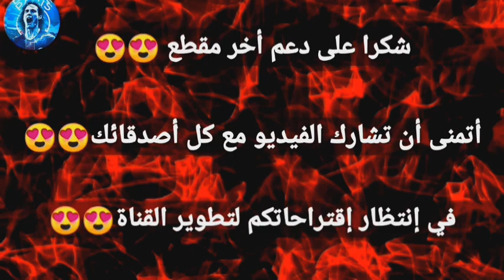تشكيلة توتنهام المتوقعة الموسم المقبل21/22🔥🔥😱Tottenham Potential Lineup Next Session With nuno santo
السلام عليكم ياعشاق قناة MNG Sport ومرحبا بكم في فيديو جديد

فيديو اليوم سيكون عن التشكيلة المتوقعة لنادي توتنهام الموسم المقبل بعد التعاقد مع أهداف مدرب الفريق نونو سانتوس🔥🔥😱

إذا كنت من محبي نادي توتنهام لاتنسى الإشتراك و تفعيل خاصية الجرس ليصلك كل جديد عن النادي...و لا تنسى الضغط على زر الايك و نشر المقطع مع باقي أصدقائك و شكرا لك